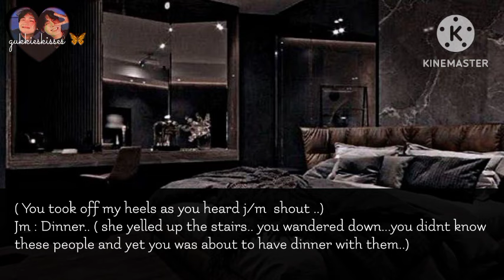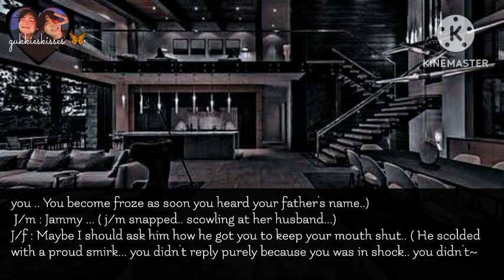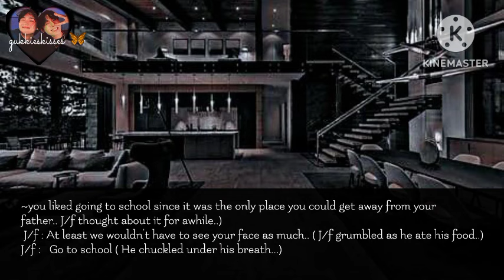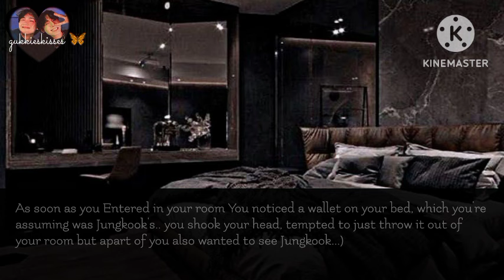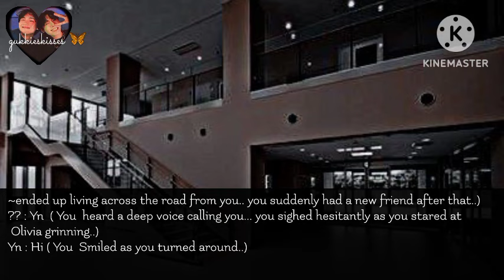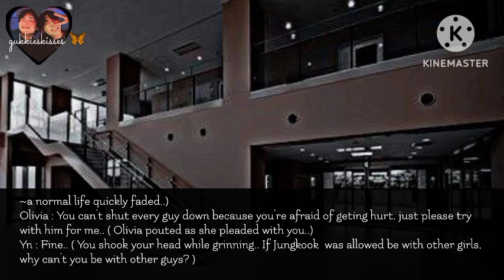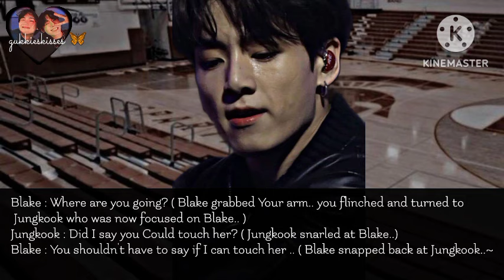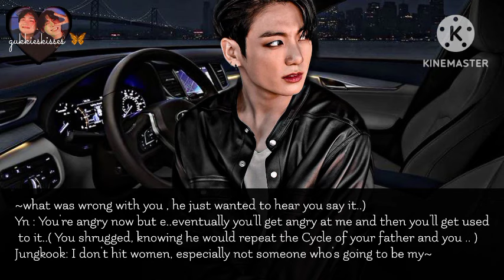[ Jk ff ] GANGSTA'S PARADISE SEASON 1 EP.02 [ jk ff ] # Jungkook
🖤 Video : Kinemaster

Owner : Gukkiesskisses